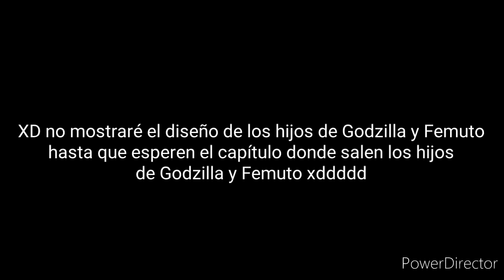Tu + Ella = (Meme)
Ñ       :v